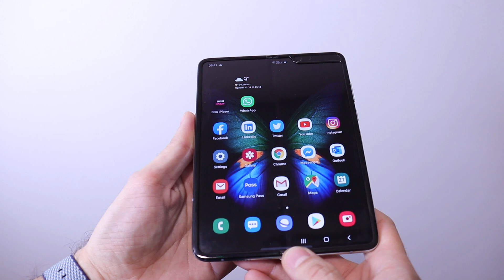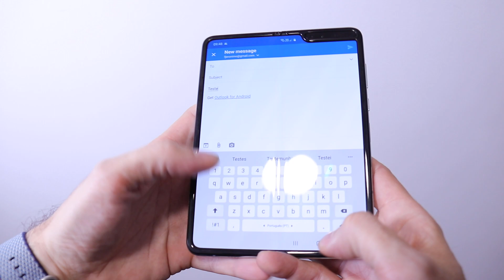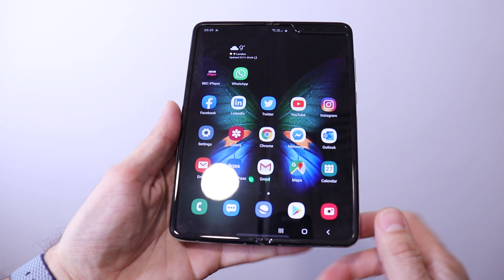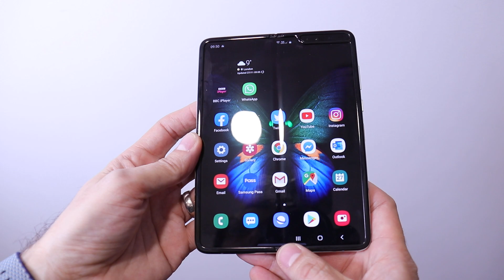Samsung Galaxy Fold hands on (in Portuguese)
The Samsung Galaxy Fold was launched in Portugal in November 2019. This video overviews the device and its features (Video in Portuguese)